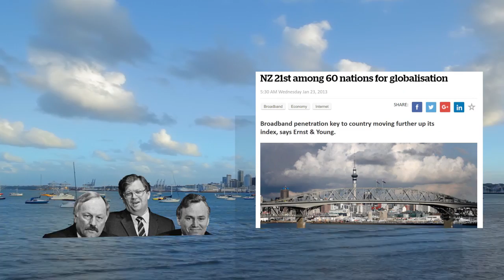Hey Shamubeel #2: How did we get here?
We wanted to better understand the changing New Zealand economy, and who better to explain it than superstar economist Shamubeel Eaqub. Here's the second of six videos on the subject – a spacy/sheepy primer on New Zealand's economic history, and where it might be headed.

Directed by José Babrosa
Opening titles created by Frances Haszard and Louis Olsen
Archive photos: Alexander Turnbull Library (used with permission)